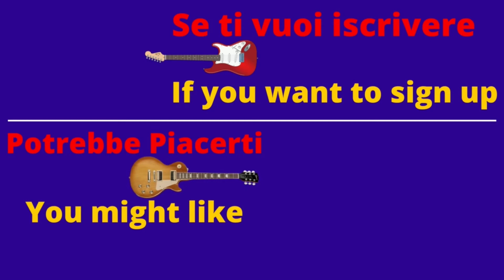CAMEL ANDY LATIMER CHORD CHANGE * GUITAR SOLO COVER With PRS SE 245 (Headphones recommended)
I have always loved Camel and Andrew Latimer and this song has always been one of my favorites

PAUL REED SMITH SE 245